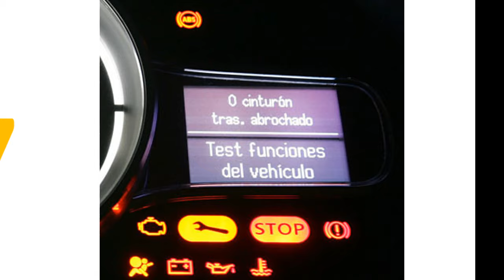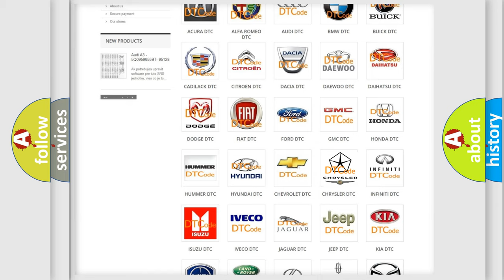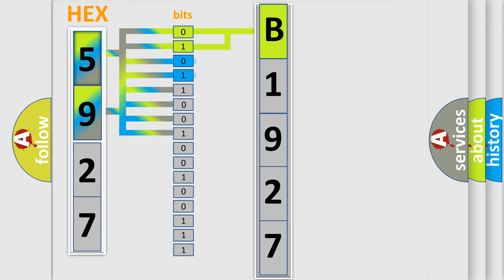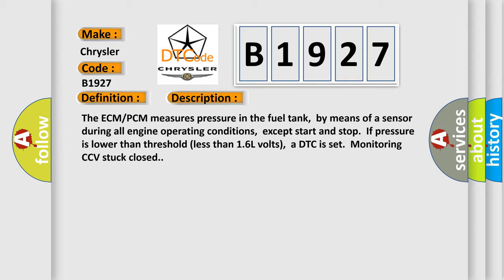DTC Chrysler B1927 Short Explanation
Contents:
0:21 Basic DTC analysis according to OBD2 protocol standard.
1:48 Insight into programming
2:58 A diagnostically understandable description of the Diagnostic Trouble Code
3:05 Basic error definition

Make:
Chrysler
Code:
B1927
Definition:
EVAP Emission System- Vent Valve or Solenoid Circuit
Description:
The ECM or PCM measures pressure in the fuel tank,by means of a sensor during all engine operating conditions,except start and stop.If pressure is lower than threshold (less than 1.6L volts),a DTC is set.Monitoring CCV stuck closed.
Cause:
 Poor ConnectionOpen Power CircuitOpen Control CircuitFaulty CCV